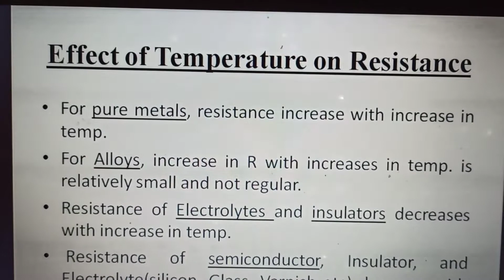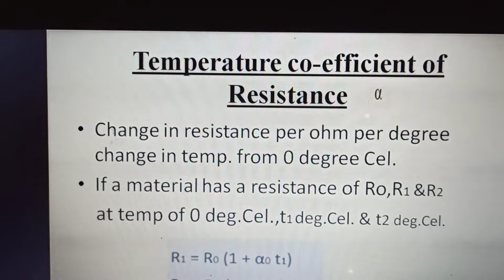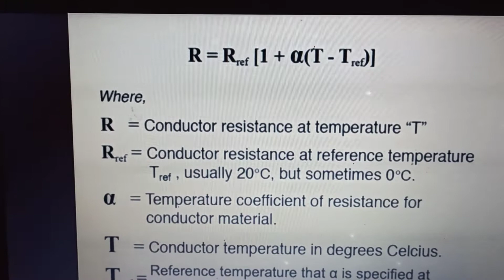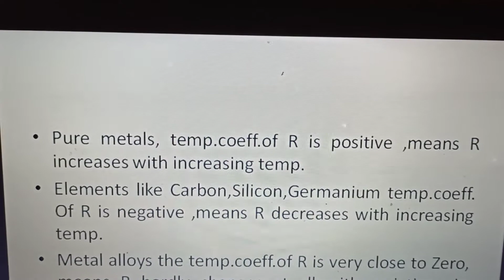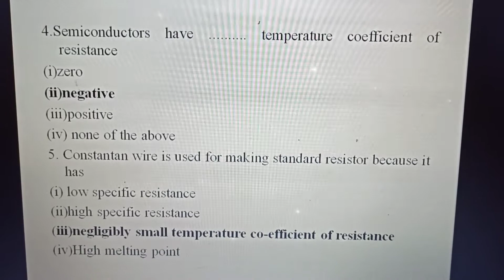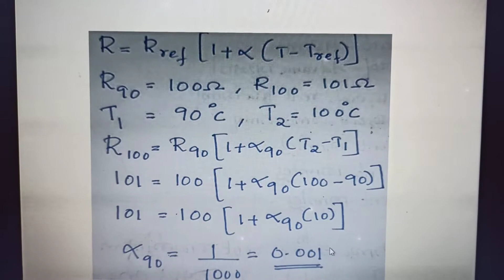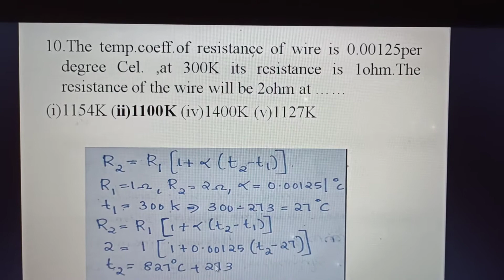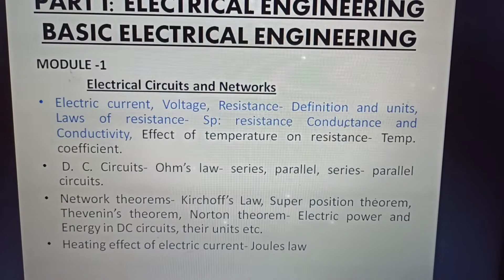KSEB Sub engineer (module 1)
Electrical Circuits and network
Effect  of temperature on Resitance
Temperature Coefficient of Resistance
Previous Questions

Anci tech channel, industrial extension officer, electrical engineering, lecturer in electronics, lecturer in polytechnics,  electrical and electronics, electronics and communication

kseb sub engineer, KeralaPSc, ksebSubEngineer, KSEBCoaaching Class, psc, pscCoaching